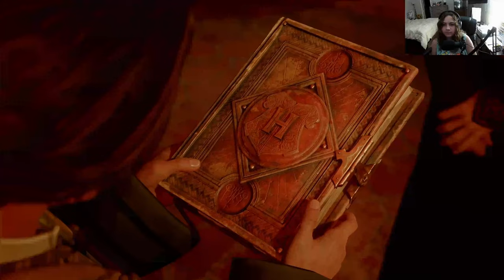Hogwarts Legacy (Hufflepuff) Feat. My Daughter Part 1 (XBSX) SHE STARTS!